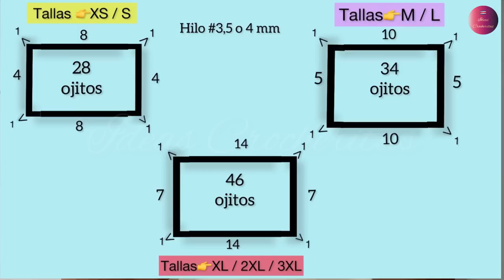BLUSA $ CROCHET 🌹A su medida 👍Un Toque Romántico y Fresco para Tu Guardarropa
Hola! muchas gracias por su apoyo y confianza.
Para la talla XS y S . inició con 28 ojitos y, los divido así. 8-4-8-4+ 4 para las marcas.
Talla M / L = talla 42 UE. hago 34 ojitos y los divido así. 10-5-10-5+ 4 para las marcas.
Talla XL/ XL. hago 46 ojitos y los divide así. 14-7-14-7+ 4 para las marcas(1 para cada esquina)
#2 hacer 10 cadenas y se regresa primer punto deslizado, luego 1 p.b. 1 m p. 5 p. altos y esto en cada punto.
Producto utilizado: 420 gr. hilo de bambú # 4 mm.para talla M / L.
una madeja más por talla. o menos.
y mucho amor.
saludos y Millares de Bendiciones.🙏🙏🌺💐